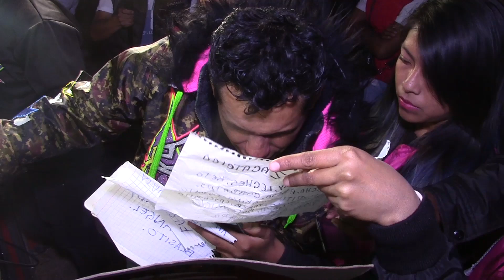💥TEMA NUEVO ,LA CUMBIA DE LA NENA🎶LUCKY STAR EN TLALTEPANGO TLAXC. ✅✅⭐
SUBIENDO LA MUSICA DE TODOS LOS SONIDOS EN VIVO SEAN SONIDEROS GRANDES O CHICOS